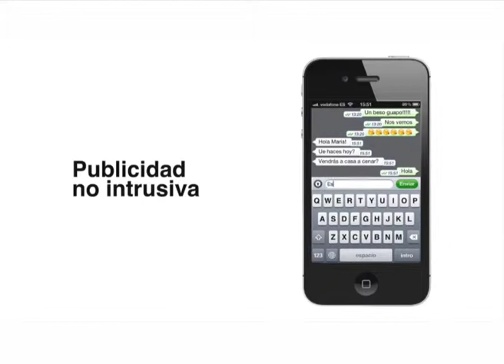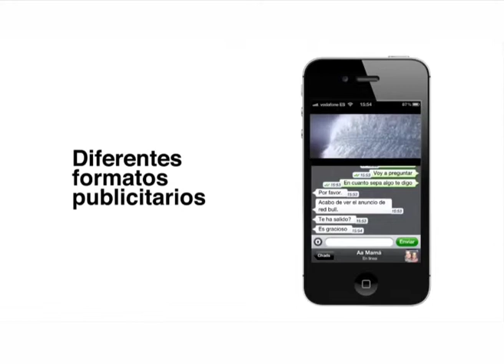Flappy bird, Chat2win y Ice Bucket Challenge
Programa sobre las ultimas tecnologias consernientes a aplicaciones y gadgets